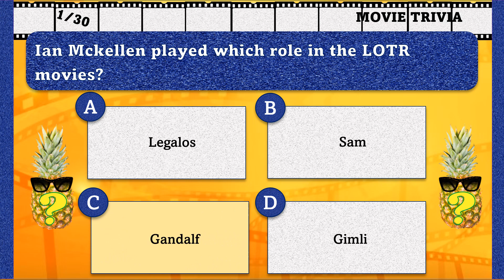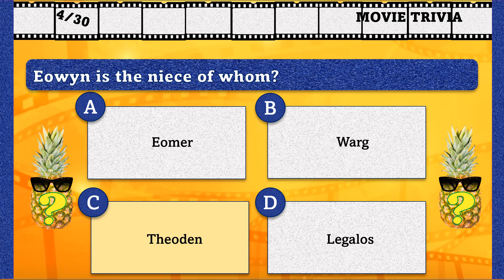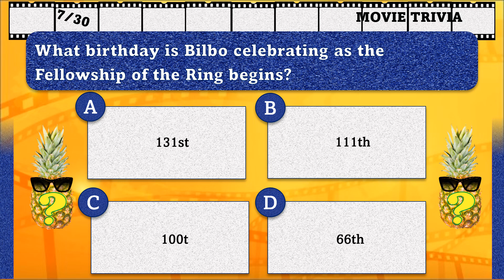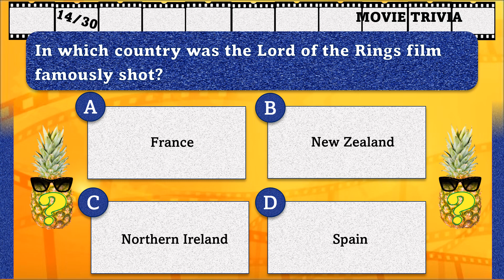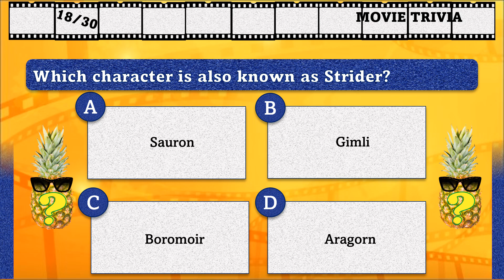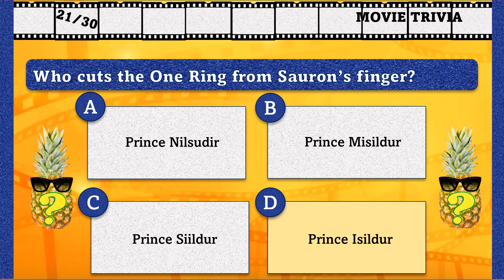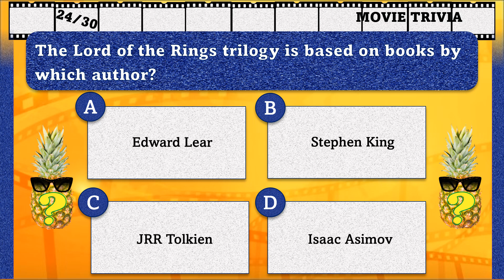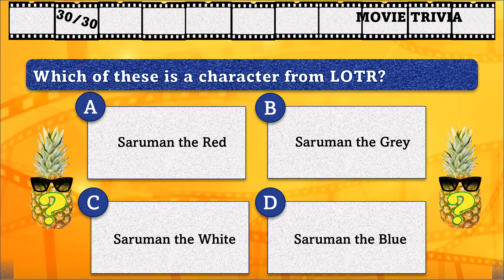LOTR trilogy Movie Quiz #24: Trivia Fun: Multiple Choice: Pub Quiz Challenge: Cinema fan challenge.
Love Lord of the Rings? Frodo and Gandalf? Enjoy this LOTR trilogy Movie Quiz and find out if you know your stuff? Full of the kind of Trivia found in many a Pub Quiz, can you get them all right?

30 Multiple Choice questions. 10 seconds per question. Many LOTR movies. Many difficulty levels (they're all easy when you know!)